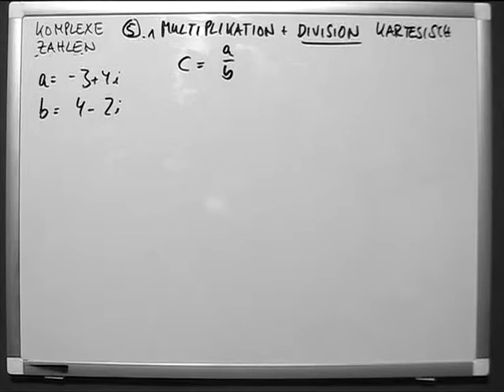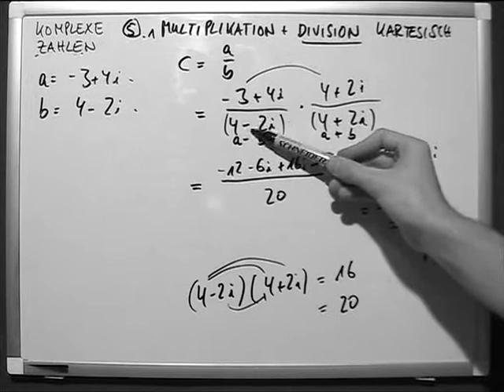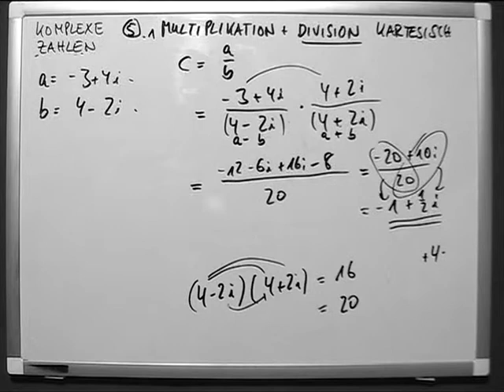Division komplexe Zahlen kartesisch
Die Division ist eine der vier Grundrechenarten der Arithmetik. Sie ist die Umkehroperation der Multiplikation. Die Division wird umgangssprachlich auch als Teilen bezeichnet. Es wird ein Dividend durch einen Divisor geteilt, das Resultat nennt sich Quotient. Die schriftliche Division ist die Methode des Teilens mit Stift und Papier. Sie wird im Schulunterricht der Grundschule gelehrt. Als Rechenzeichen für die Division werden :, ÷ oder / verwendet (Geteiltzeichen).